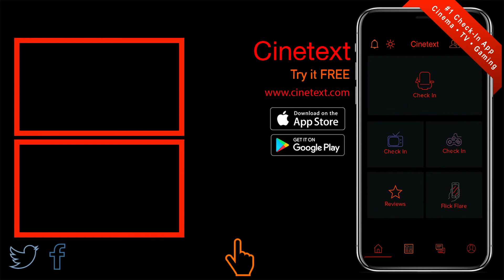SPIDER-MAN: FAR FROM HOME (2019) • Official Trailer • Cinetext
Action, Adventure, Comedy | 2 July 2019 (USA)

Stars: Tom Holland, Zendaya, Jon Favreau

Plot: Peter Parker and his friends go on a European vacation, where Peter finds himself agreeing to help Nick Fury uncover the mystery of several elemental creature attacks, creating havoc across the continent.